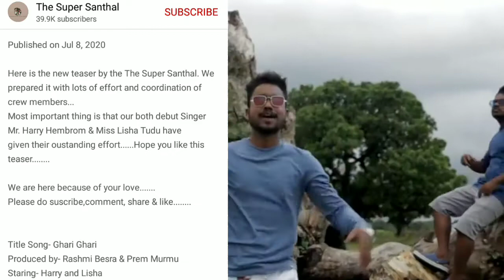3 santhali new... promo video 2020 किंग भाई न्यू एल्बम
3 Santali new promo video 2020 King bhai new album video